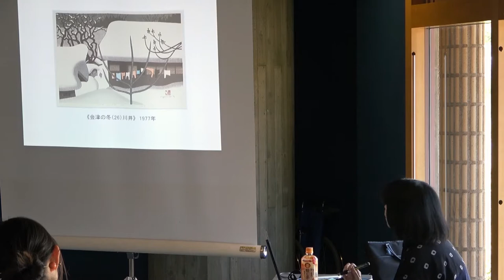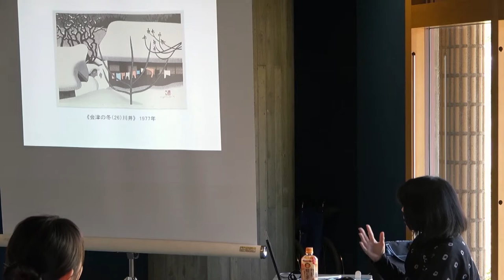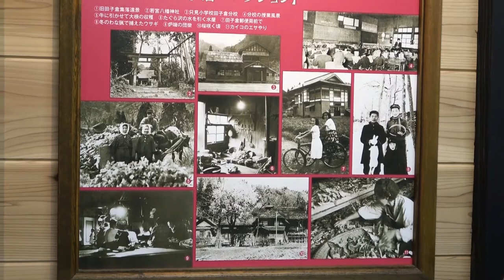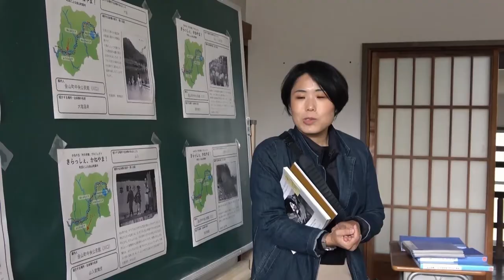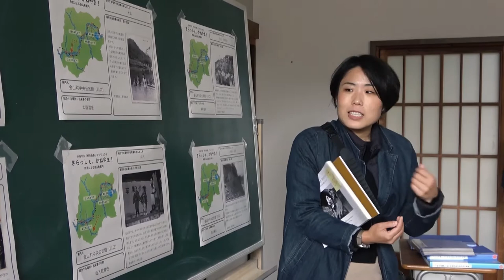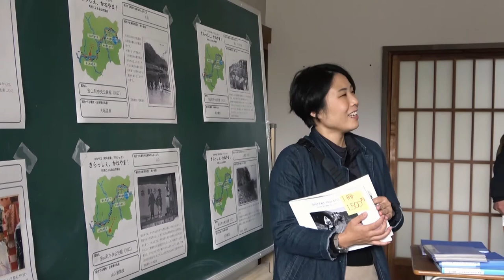コミュニティとミュージアム スタディツアー「小さな博物館がつなぐ大きな奥会津」／オープンディスカッション「私たちが大切にしたいこと 奥会津から川内の未来を考える」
ライフミュージアムネットワーク（LMN)は、「いのち」と「くらし」に向き合うことをミュージアムの使命として、スタディツアーやオープンディスカッションを行っています。（事務局：福島県立博物館）

スタディツアー「小さな博物館がつなぐ大きな奥会津」
福島県西部の山間地を占める奥会津地方。
豪雪が育む豊かな自然環境は変化に富む景観と農産物を生み出し、自然に根ざした生活がコミュニティを支えてきました。また豊富な水資源は水力発電によって首都圏のエネルギー供給を支えています。
本ツアーでは、奥会津の5つのミュージアムを巡り、美しさ、豊かさ、そして抱える課題に触れました。
また、2016年に原発事故からの避難指示が全域解除となった川内村で、山の暮らしを大切に帰村後の村づくりをしている方に随行いただき、奥会津と被災地、それぞれのコミュニティ再生についても考える機会としました。

オープンディスカッション「私たちが大切にしたいこと」
福島県東部の太平洋側（浜通り）と東北新幹線が走る中央部（中通り）の間の山間地に位置する川内村。
2011年の原発事故により全村避難となりましたが、2016年に避難指示が解除。避難以前の山の暮らしを見直したコミュニティづくりに取り組んでいます。
本ディスカッションでは、奥会津の電源開発と山の暮らしにちて三島町と金山町の事例をお聞きし、山の暮らしを大切に山に生きることを選んだ奥会津と川内村の、歴史と現在を交差させました。
自然の美しさ、豊かさ、そして抱える課題。二つの土地から学ぶことは、日本各地が抱える課題とも共鳴しました。

【スタディツアー　小さな博物館がつなぐ大きな奥会津　1日目】
　　　斎藤清美術館→ただみ・ブナと川のミュージアム→田子倉ダム→ふるさと館田子倉
講師：伊藤たまき氏（やないづ町立斎藤清美術館学芸員）
　　　中野陽介氏（只見町役場地域創生課・ユネスコエコパーク推進係副主査）
随行講師：井出寿一氏（一般社団法人かわうちラボ事務局長）
展示案内：遠藤菜緒子氏（ブナセンター指導員〈学芸専門員〉）
　　　　　雄勝祐太郎氏（ブナセンター指導員）
　　　　　松崎大氏（ブナセンター指導員〈学芸専門員〉）
　　　　　手塚スミ子氏（ブナセンター補助員）
　　　　　石川貴大氏（ブナセンター指導員）

【スタディツアー　小さな博物館がつなぐ大きな奥会津　2日目】
金山町自然教育村会館（弥平民具展示室）→からむし工芸博物館→三島町生活工芸館・工人の館（振り返りディスカッション）
講師：五ノ井智徳氏（金山町教育委員会教育係長）
　　　榎本千賀子氏（写真家／元金山町教育委員会職員）
　　　齋藤理史氏（昭和村からむし振興室長）
　　　板橋淳也氏（三島町教育委員会生涯学習課長）
展示案内：二瓶仁志（三島町生活工芸館長）

【オープンディスカッション　私たちが大切にしたいこと　奥会津から川内の未来を考える】
会場：天山文庫（川内村）
講師：板橋淳也氏（三島町教育委員会生涯学習課長／ライフミュージアムネットワーク実行委員会委員）
　　　榎本千賀子氏（元金山町教育委員会職員／写真家／写真研究者）
モデレーター：天野和彦氏（一般財団法人ふくしま連携復興センター代表理事／福島大学特任教授／ライフミュージアムネットワーク実行委員会委員）
司会：小林めぐみ（福島県立博物館学芸員／ライフミュージアムネットワーク実行委員会事務局）
協力：川内村教育委員会

撮影・編集：赤間政昭